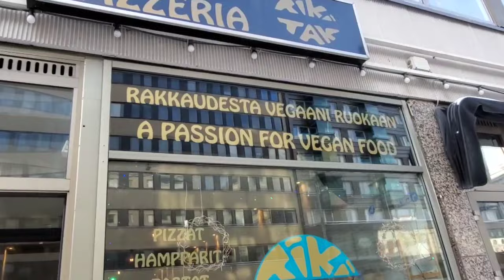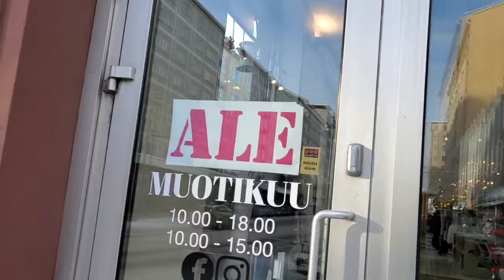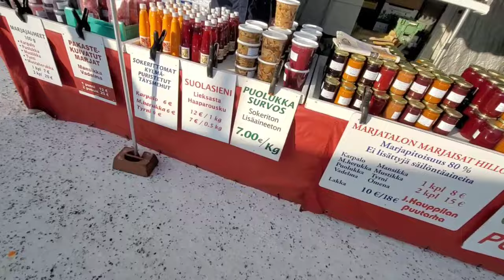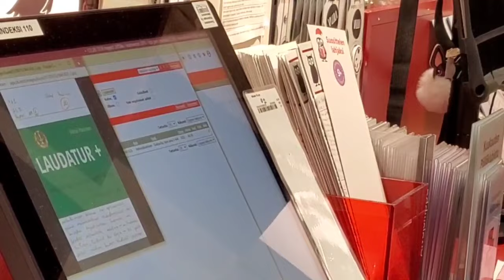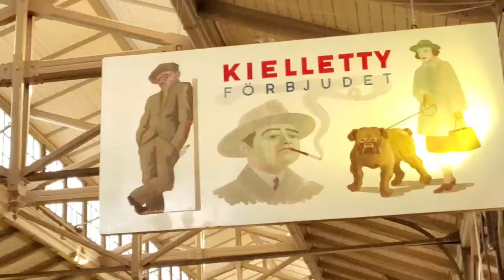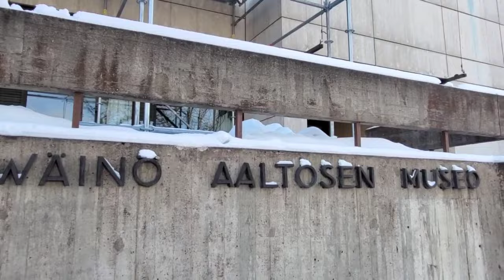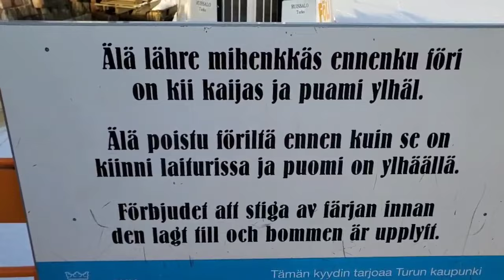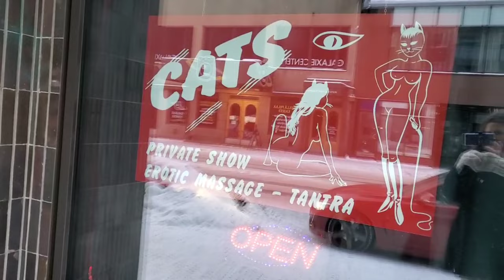#75 TURKU / ÅBO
Missä kävin, mitä koin, ketä näin kun matkan kohteena oli Turku?
Pisin YouTube -videoni...
Maistiaiset ostetuista herkuista pääset katsomaan toiselta YT kanavaltani:
"Olgan TT Live"

KUN HALUAT MAINOSTAA tuotetta/ palvelua/ itseäsi, tai saada KONSULTAATIOTA, kirjoita minulle Instagramiin...

Lahjoituksen summa saa olla mikä tahansa!

Seuraavaksi saatte raw-vegaanisen pizzan valmistusvideon, kun saadaan 150€ lahjoitussumma täyteen.
Kirjoita tällöin tilisiirron yhteydessä viestikentään opetusvideon herkun nimi (esim. OV PIZZA)

Kun haluat analysoinnin sinun ostoksistasi, sinun tulee kuvata ne ja lähettää kuvan minun INSTAGRAMIIN @olgapaulinen. Analysointi maksaa 1 € / yksi ruokalaji.

Kun haluat arvioinnin sinun tyylistäsi, sinun tulee kuvata itsesi (huom! Lähettämällä kuvan analysointiin, olet vastuussa siitä, että kuvassa olet sinä ja vain sinä ja sitovasti suostut suorassa lähetyksessä olevaan analysointiin) ja lähettää kuvasi minun INSTAGRAMIIN: @olgapaulinen

Analyysin hinta on 1€ / tyyli

ENGLISH

Next, you will receive a video of making raw vegan pizza when we receive the full donation of € 150. When transferring the money, type the name of the delicacy of the educational video in the message field (eg MC PIZZA)

When you want an evaluation of your purchases, you should capture them and send a picture to my INSTAGRAM @olgapaulinen. Analysis costs 1 € / one dish

When you want an evaluation of your style, you must take a photo of yourself (note! By submitting an image for analysis, you are responsible for the fact that you and only you are in the image and you agree to the live analysis) and submit the image to my INSTAGRAM: @olgapaulinen